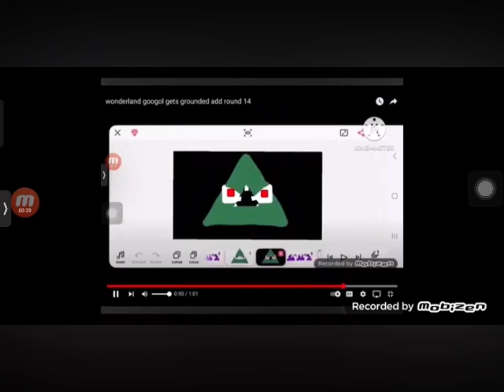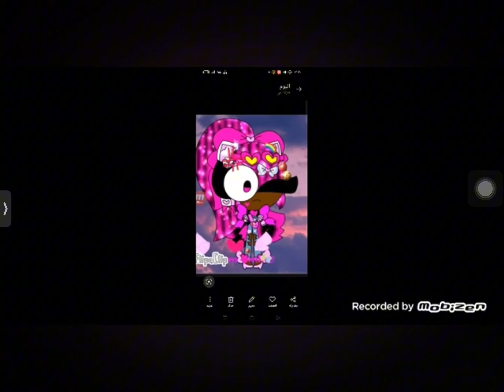Grounds Hatsune Miku Add Round 2 (@Abd-El-Rhman-o5h Do Add Round 3!!!!!)